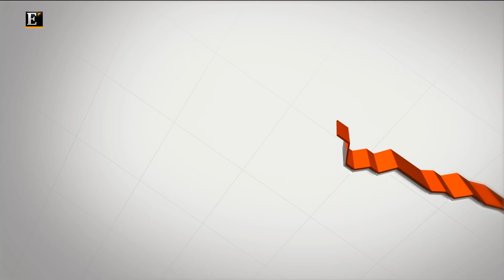Grandes Negócios EP.46 pt.01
Fernando Nobre estudou Medicina em Bruxelas, mas trocou a carreira académica pelos Médicos Sem Fronteiras.
A primeira missão humanitária foi durante a Guerra Irão-Iraque, em 1981: "uma guerra violentíssima" onde "um colega iraniano foi chicoteado 40 vezes em público por ter em sua casa uma garrafa de whiskey". Desde então, fundou a AMI, em 1984, já esteve em mais de 150 países e participou em 70 missões.
Candidatou-se à Presidência da República porque recebeu "SMS de várias pessoas a incentivar", mas admite que foi uma campanha "extremamente difícil". Fernando Nobre garante não deve "fidelidade a nenhum partido" e justifica a derrota para a Assembleia da República: "a estrutura do Parlamento não queria um independente".